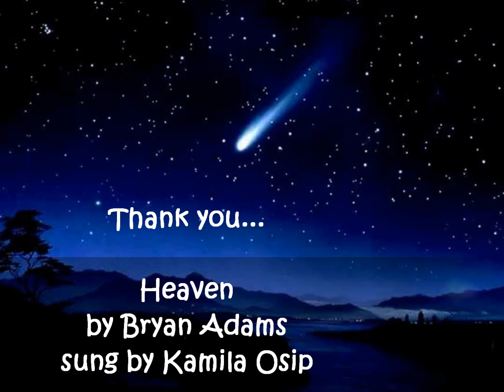Kamila Osip - 'Heaven' piano cover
My cover of 'Heaven' by Bryan Adams - piano version.